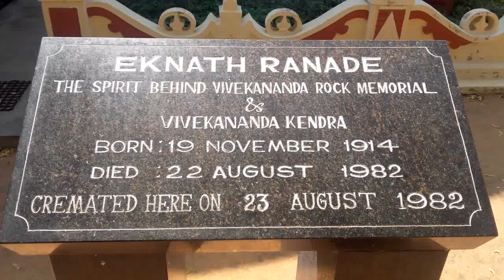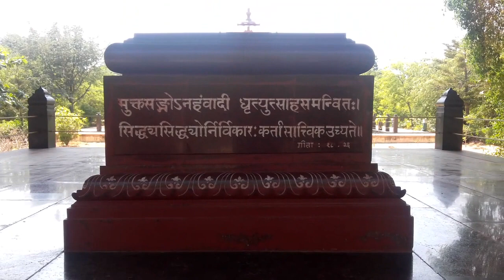Eknath Ranade Samadhi - Vivekanandapuram, Kanyakumari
Vivekanandapuram - Kanyakumari is sanctified with Mananeeya Eknathji's Samadhi.